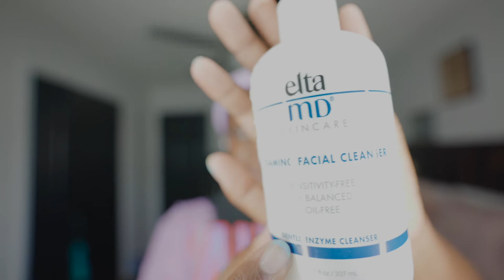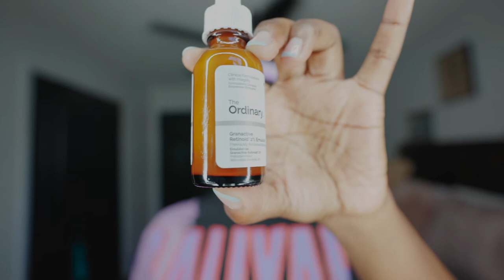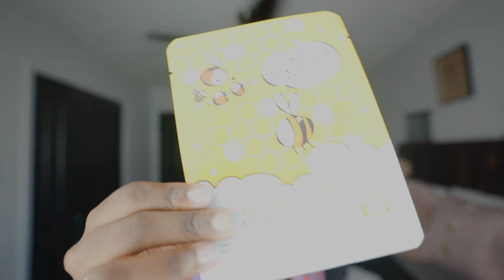How I FINALLY Got Rid Of My Ance w/pictures| Hyperpigmentation Skincare Routine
skincare routine 2022, How to get rid of acne

0:00 - INTRO
1:00 - MY Journey'=
5:30 Changes I made
7:33 - My specific Routine

1. Repair skin barrier by ensuring you skin is moisturized and clean. Use gentle cleanser and moisturizing products.
2. Once you are no longer getting a lot of breakouts
THEN
3. Start using actives that will help decrease hyperpigmentation or that decreases production of melanocytes.
Am
Cleanse
Tone
Serum
Moisturizer
SPF

Pm
Cleanse
Tone
Mask(optional)
Serum(hydrating serum for nights you use retinol)
Moisturizer
Active(I use tretinoin)
(Aquapor for nights I don’t use active)

Cleaner
Elta MD

Toners
Fresh hydrating
Pixie glow tonic

Any hydrating face mask

Serum(All ordinary)
Alpha arbutin +hyaluranic acid
Hyaluronic acid + B5
Granactive Retinoid 2% Emulsion
Ascorbic acid + Alpha Arbutin

Moisturizer
PCA rebalance
Cetaphil Daily oil free hydrating lotion(what I use now)

Sunscreen(currently trying to find a cheaper option)
VI Derm SPF 50
R|E tinted physical sunscreen (matte finish not hydrating)
PCA skin hydrator plus SPF